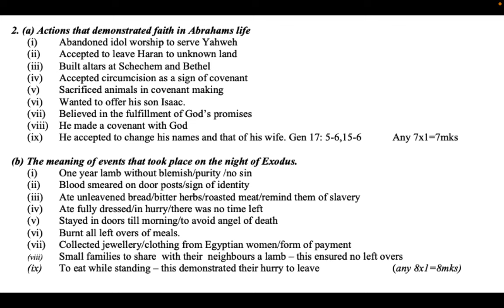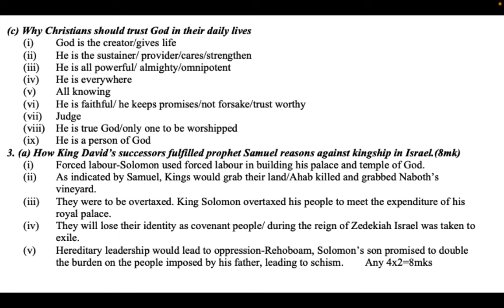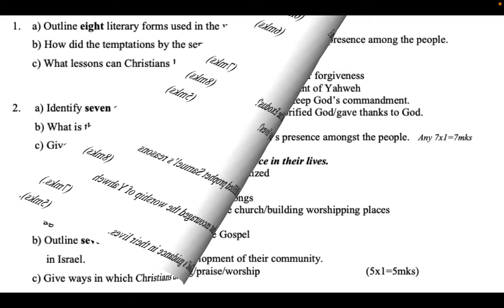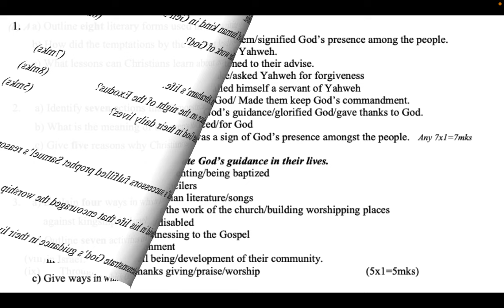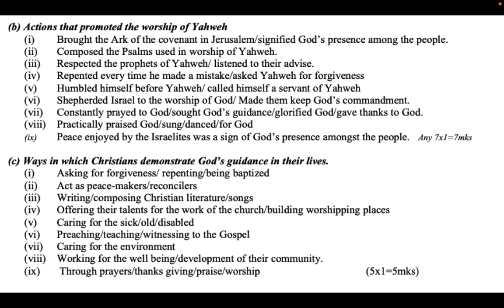King David successors | King David worship | reasons to trust God